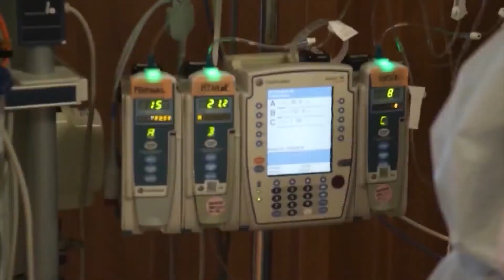2 News at 10 on Dayton's CW